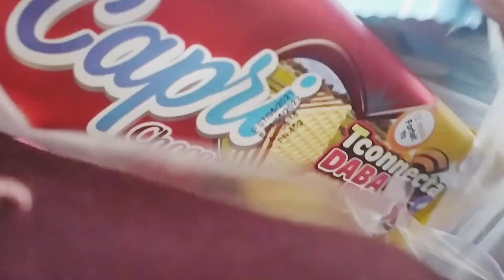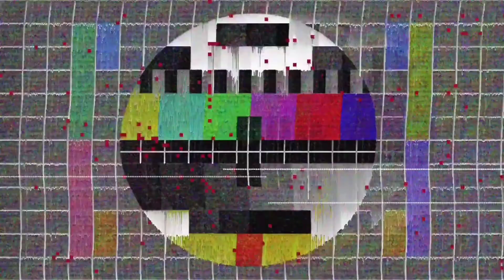Pulang ke Agadir setelah satu minggu jalan-jalan di kota Safi Maroko